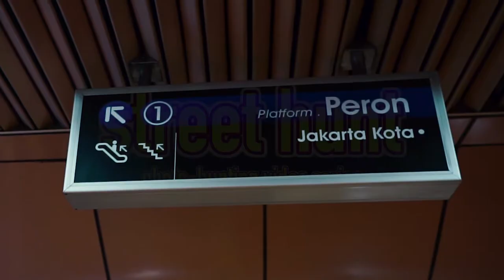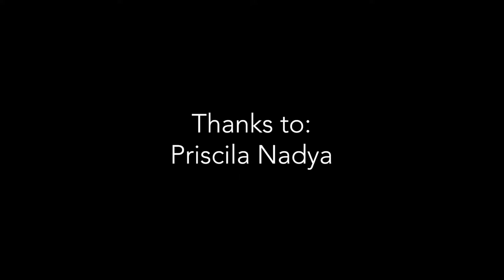StreetHunt Eps 5 with Reza Rusdi (fotografer) | Nadya Priscila (talent)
Me and my talent (Nadya Priscila) in StreetHunt channel eps 5. Me in front of camera? Not bad, isn't it?

You can also watch this video on Otto Ferdinand's channel.